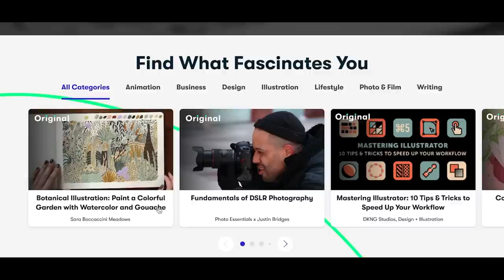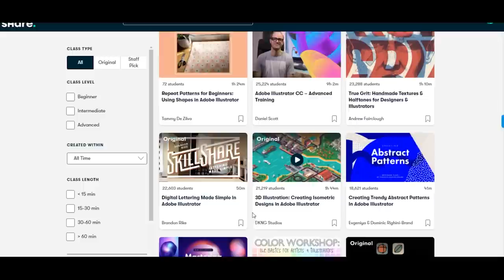Screen Printing vs Transfers vs Printing Them Yourself - DTF vs DTG vs White Toner